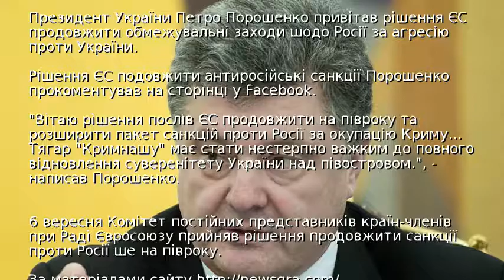Порошенко привітав продовження санкцій ЄС проти Росії